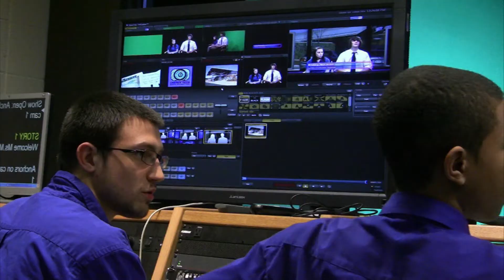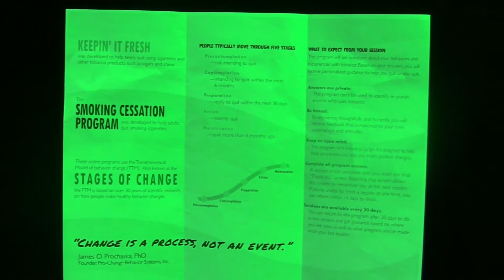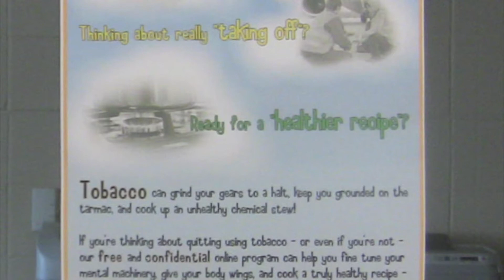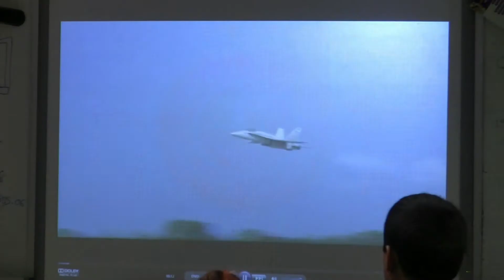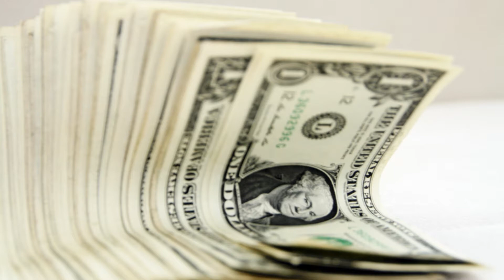HCTV Episode 1303 11.05.12